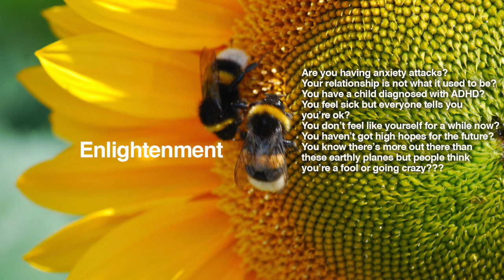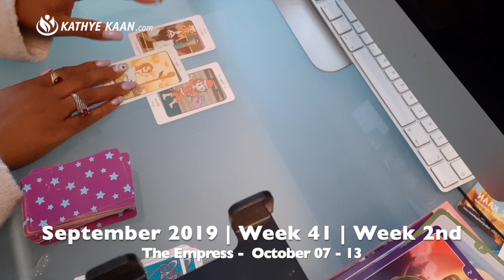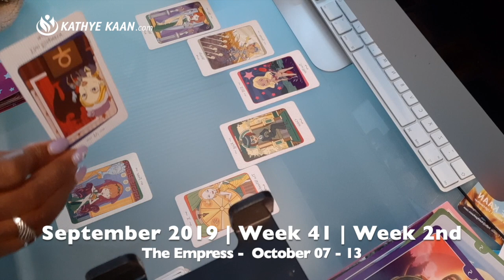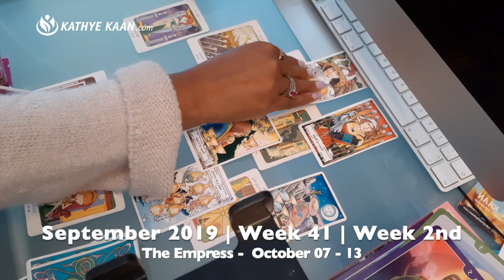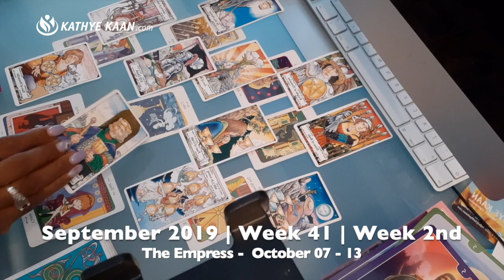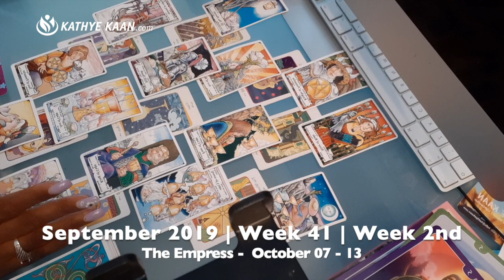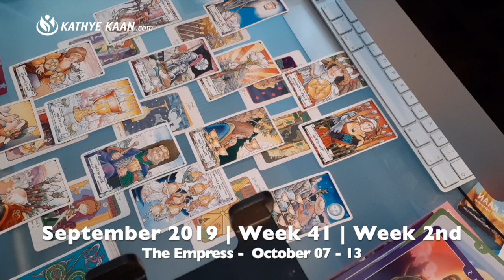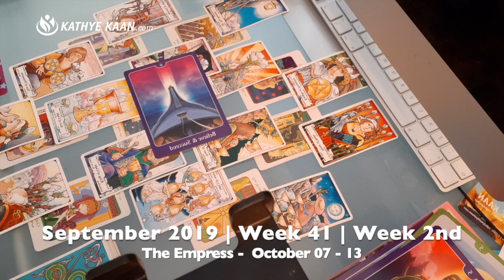SCORPIO Psychic Tarot Reading Weekly Horoscope OCTOBER 7 - 13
SCORPIO Psychic Tarot Reading Weekly Horoscope

Kathye